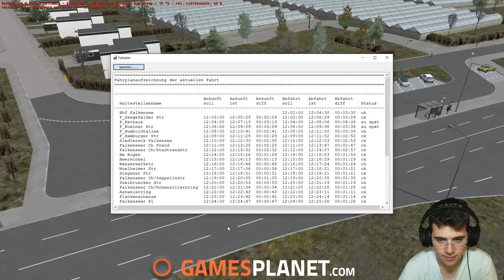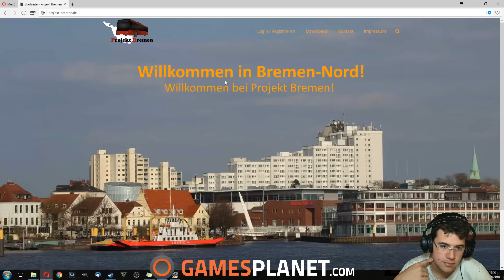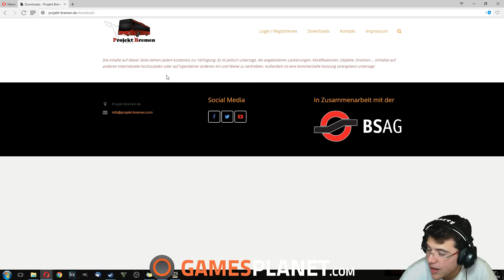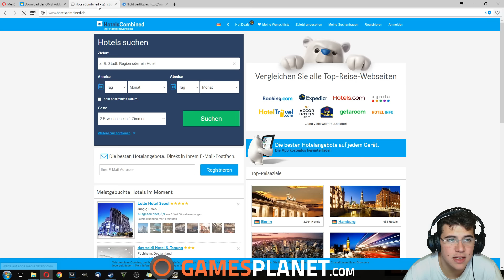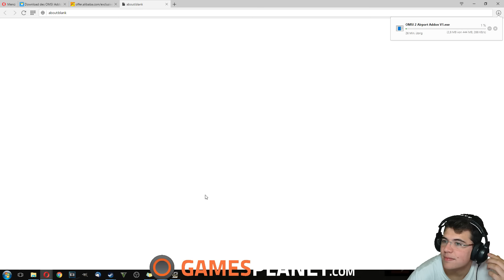OMSI 2 [#629] - Die Wertung der Fahrt in Berlin [1080p|60FPS]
oder hängt hinter dem Gamesplanet Link vor dem Kauf ein:

 ?ref=jewelpeace

Die Teamspeak IP:

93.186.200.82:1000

die den Teamspeak zur Verfügung stellen!